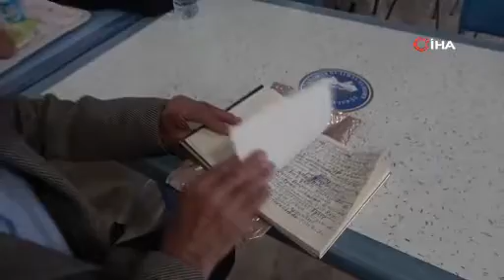Depremzede 77 yaşındaki Umut dede, yaşadığı acıları şiire döktü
Türkiye'yi yasa boğan depremlerin acı izlerini afet bölgesinde şiire döken 77 yaşındaki Umut Işık, okuduğu satırlarla felaketin boyutunu bir kez daha gözler önüne serdi.